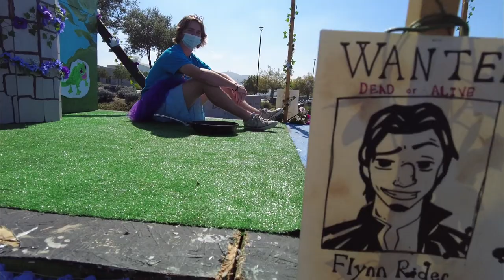Del Norte High Homecoming Parade 2021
It's been two years since the last homecoming parade and the kids at Del Norte High did it in style. Interviews with the kids on the floats and closeup footage of the floats, the Del Norte Cheerleaders, Football players, marching band and the homecoming court.

A week of hard work culminated in this awesome event at noon on Friday, October 22nd. After a full week of construction into the night,  the students in all grades pulled together these amazing and creative floats. Last night there were rumors of morning drizzle today and the students were  scrambling to cover their floats with plastic to keep the paper flowers and cardboard construction from washing away. As luck would have it the "drizzle" never really came and aside from some morning dew the floats were looking sharp for the parade. By noon it was sunny and warm and the kids were in high spirits.